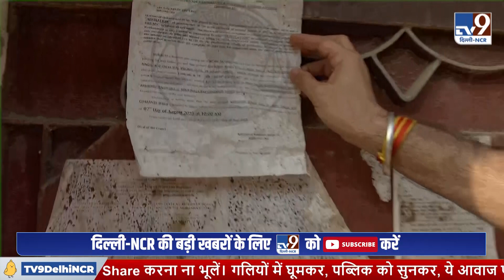Canada - Punjab में फिर होगा Gangwar ! | Punjab Gangster Sukha Duneke| Lawrence Bishnoi | TV9